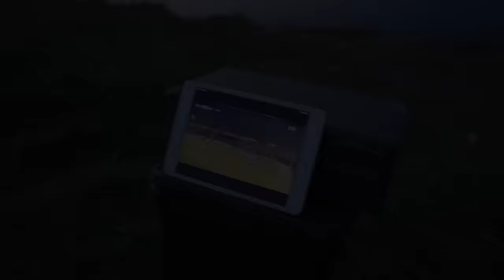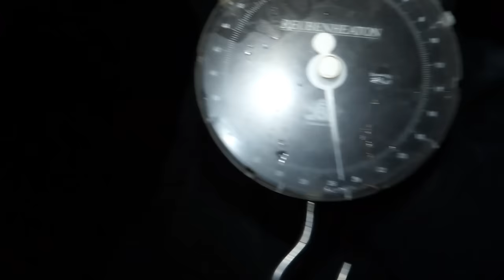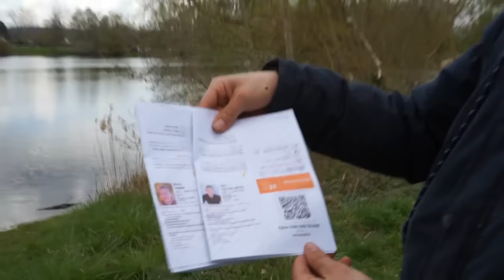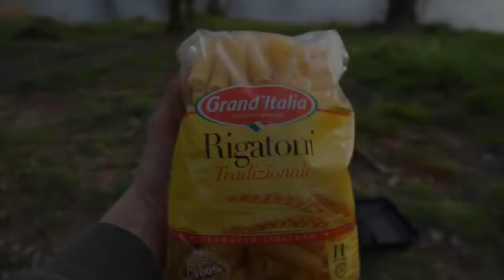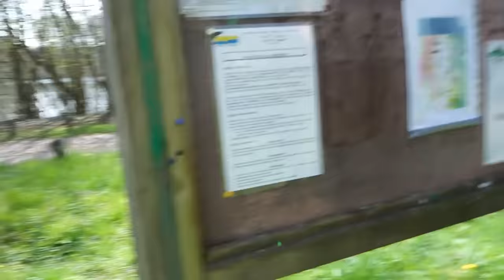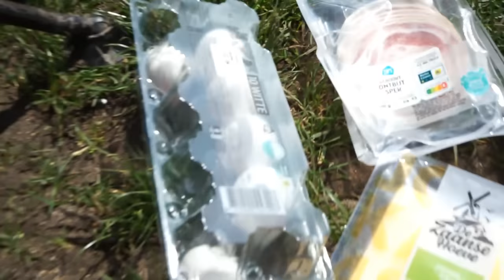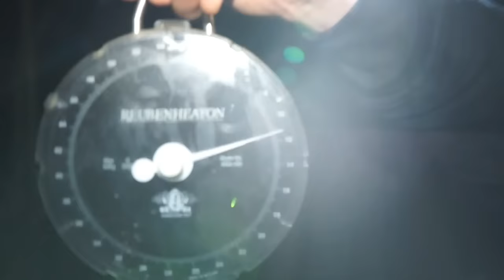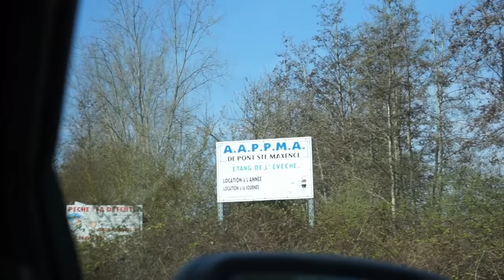KARPERVISSEN in FRANKRIJK: voor het eerst een 50+ ponder vangen! | DWFishingteam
Beste kijkers! Welkom bij weer een gloednieuwe video, van maar liefst anderhalf uur! Daniel en Tjitte zijn in deze video samen naar het franse land vertrokken om op bakkenjacht te gaan, en niet zonder resultaat! Records worden gebroken! Doe vast een duimpje omhoog en ga er lekker voor zitten!

Ga nu naar tijgernotenkopen.nl en gebruik kortings code BLOODWORM op het gehele bloodworm assortiment! Geldig tot en met 12 mei 2023!

Vond je  de video leuk? LIKE